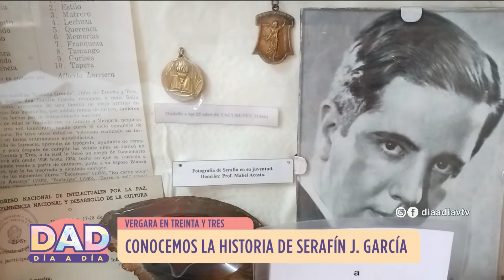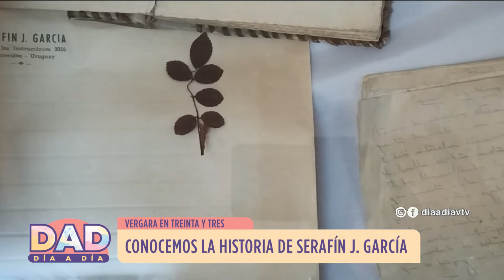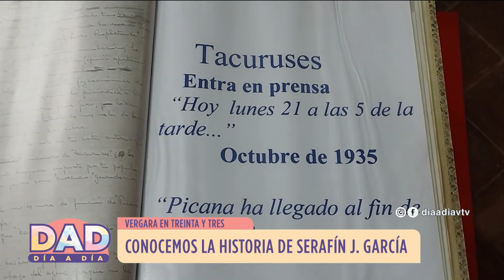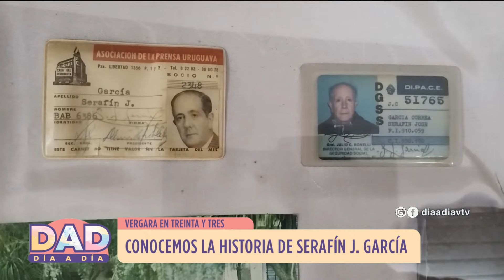Día a Día | Paola Elso: la historia de Serafín J. García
La corresponsal de Treinta y Tres Paola Elso nos contó la historia de vida del escritor Serafín J. García.